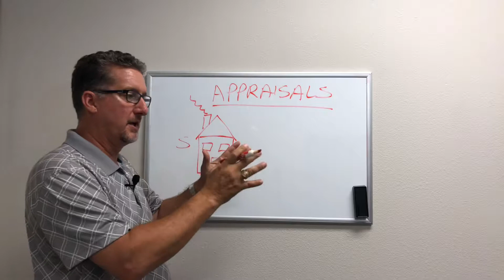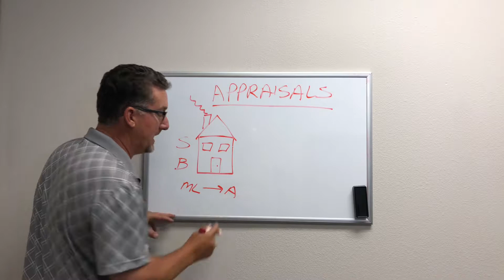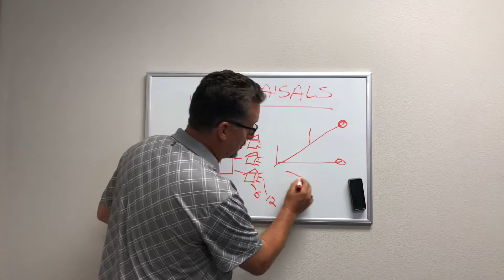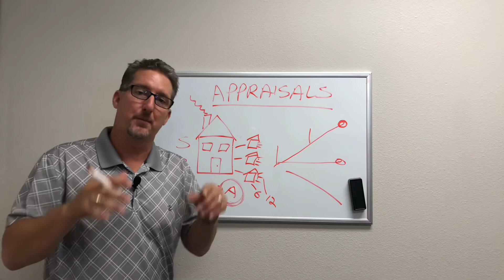July 25, 2018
Home Appraisals